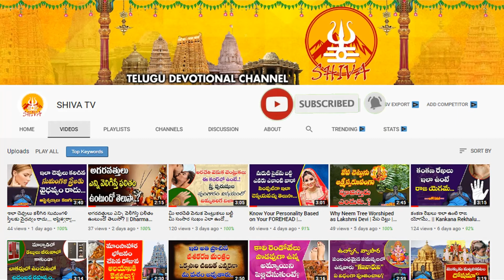ఇంట్లో ఎవ‌రైనా చ‌నిపోతే ఎన్ని రోజులు పూజ‌లు చేయ‌కూడ‌దు? | Pooja Room Dosham | Nittala Kiranmayi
ఇంట్లో ఎవ‌రైనా చ‌నిపోతే ఎన్ని రోజులు పూజ‌లు చేయ‌కూడ‌దు? | Pooja Room Dosham | Nittala Kiranmayi ​| Shiva Channel